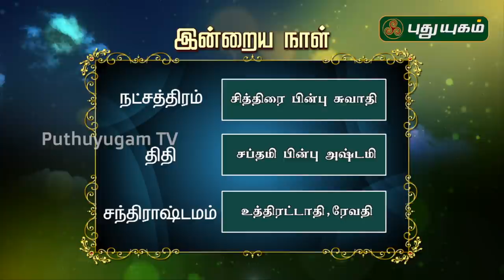இன்றைய ராசி பலன் | Indraya Rasi Palan | தினப்பலன் | Mahesh Iyer | 27/07/2020 | Puthuyugam TV